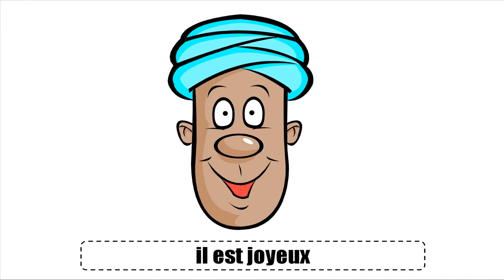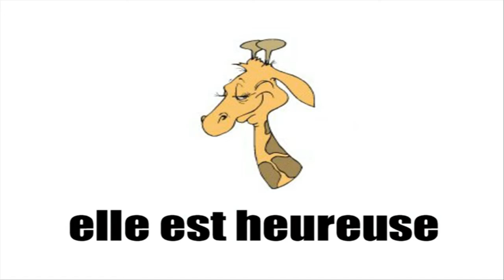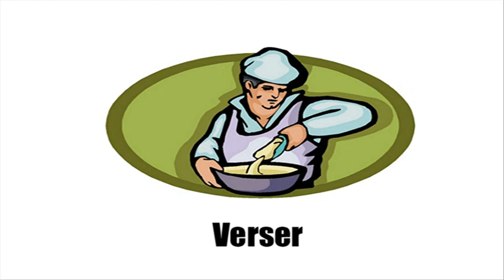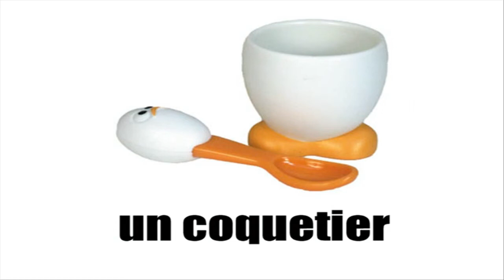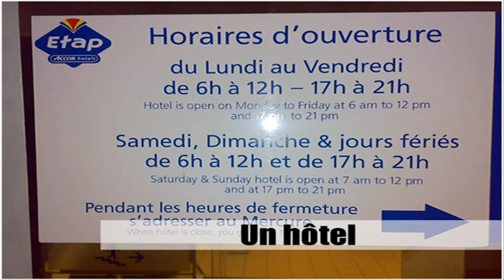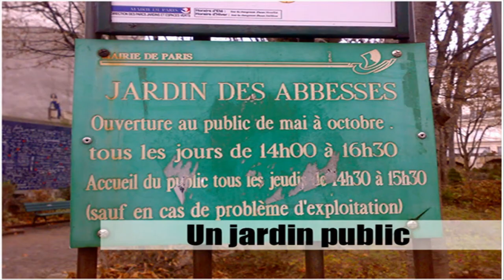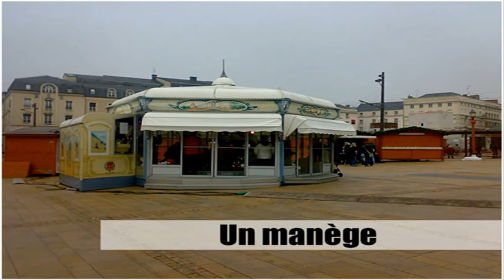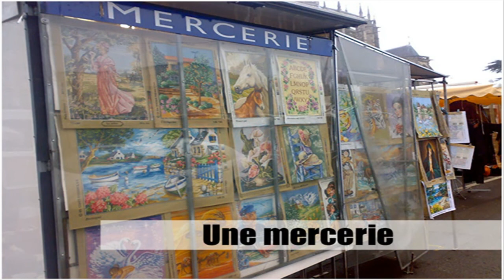Opi ranskaa # Ranskan alkeet # Vocabulaire #1